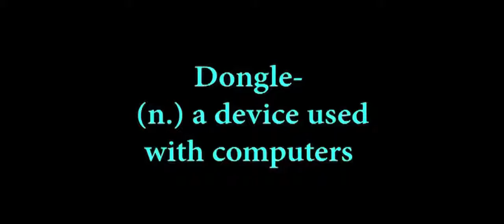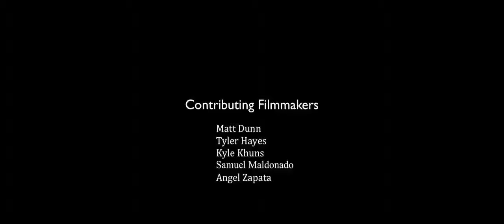this is utica college film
compiled and edited by Eric Yesalonis